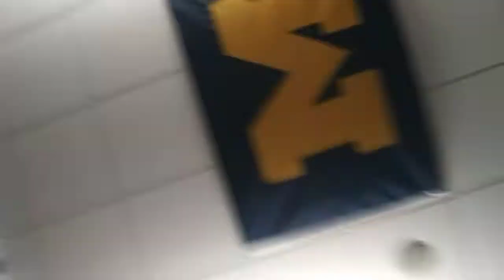A DAY IN MY LIFEE💎-FUNNY- ... 2019